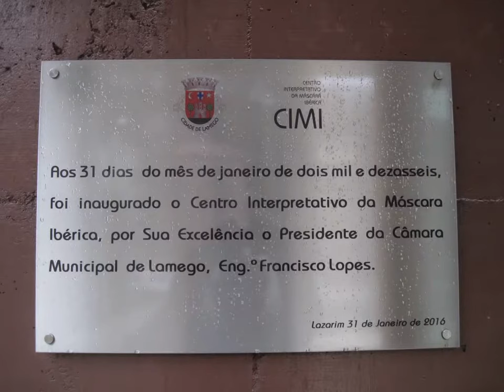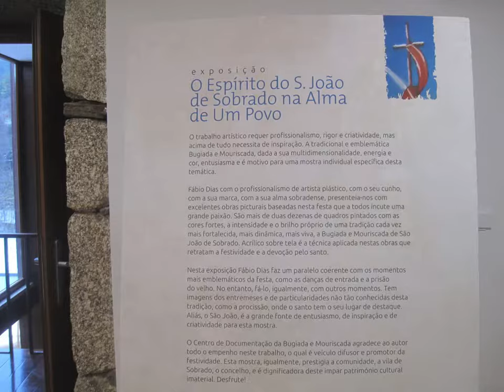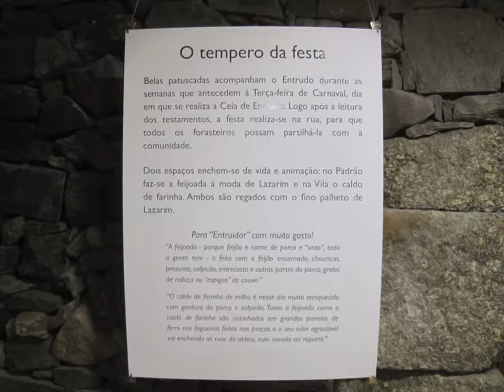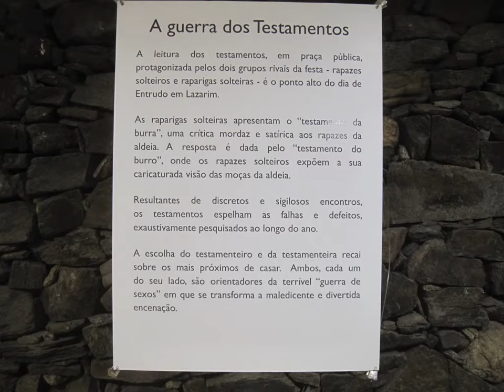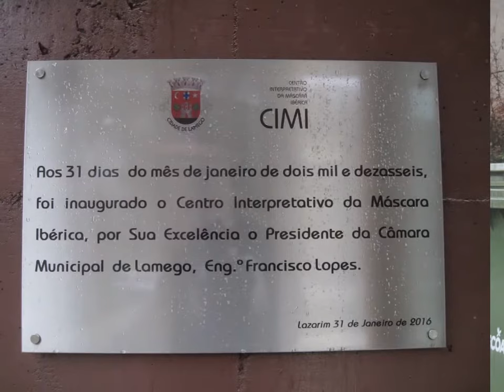FOTOS - CIMI. LAZARIM. TER 13FEV18 (2 de 2)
Lazarim. Lamego. Portugal
CIMI - Centro Interpretativo da Máscara Ibérica
Algumas fotos minhas aquando da minha visita na Terça-Feira de Carnaval, 13 de Fevereiro de 2018